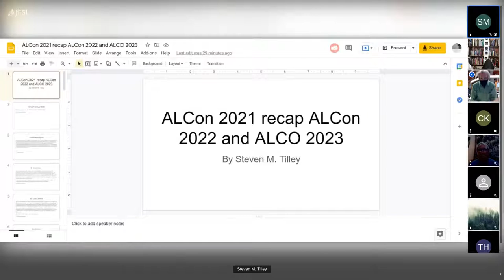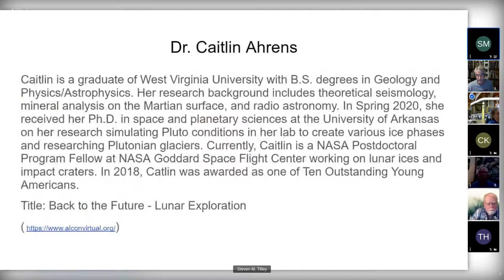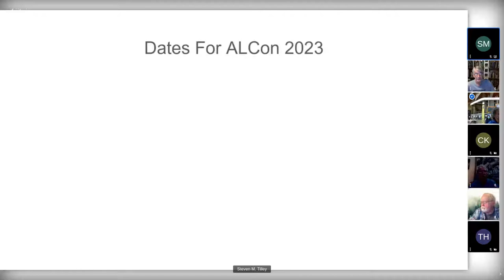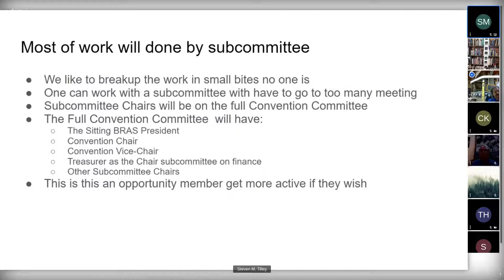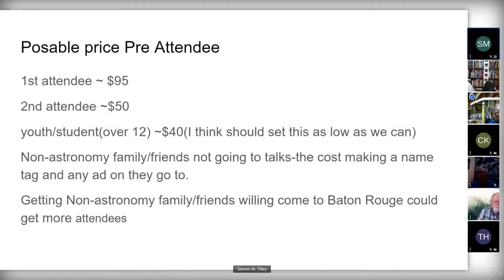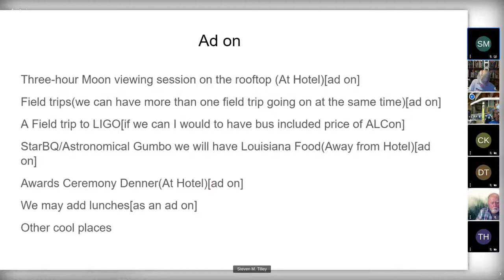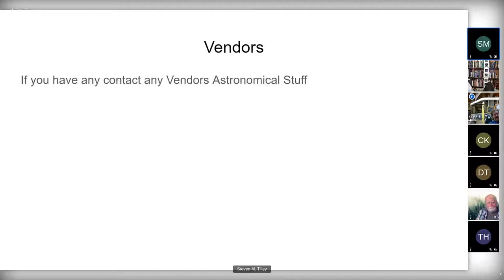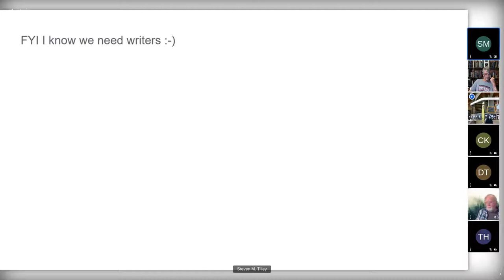September 2021 Meeting of the Baton Rouge Astronomical Society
Club member Steven Tilley discusses the 2021 Virtual Astronomical League Convention and previews his vision for the 2023 ALCon in Baton Rouge.